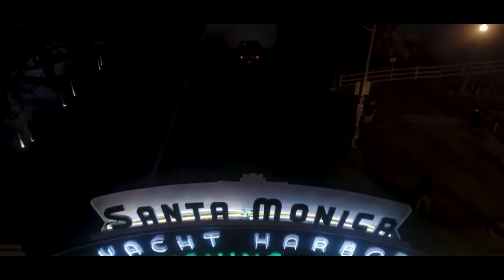Sweb - Said and done ft. Joe Walton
Extras de pe albumul
Text: Sweb, Joe Walton
Instrumental:  Kevin Lopez
Producator executiv: R2G Production
MIx & Master: Sweb
Filmari: Catalin Muntean / Joe Walton
Montaj: Sweb